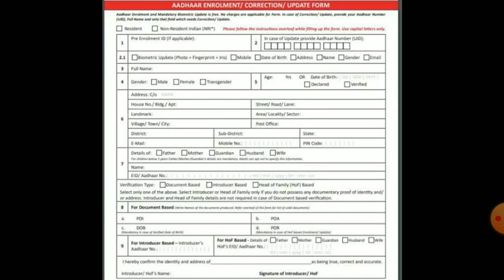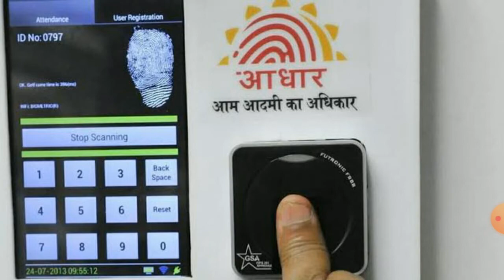How to change Aadhaar card photo Online/e seva/Aadhaar correction online tamil/Tamizhan Karthick